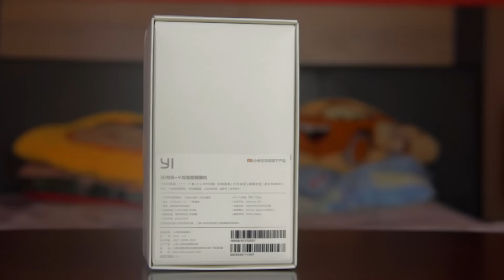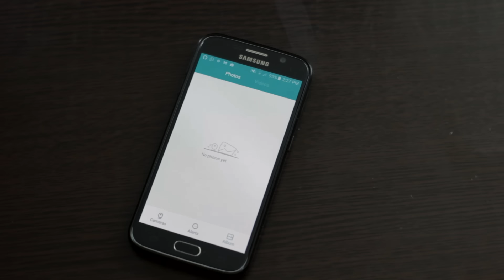Xiaoyi Night Vision!-Unboxing En Español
Hola TecDroides, espero se encuentren muy bien, en esta ocasión les traigo el unboxing y primeras impresiones de la Xiaoyi Night Vision, la cámara de acción de Xiaomi, que ofrece características especiales a un gran precio. Espero les guste el vídeo :D.

Enlaces.